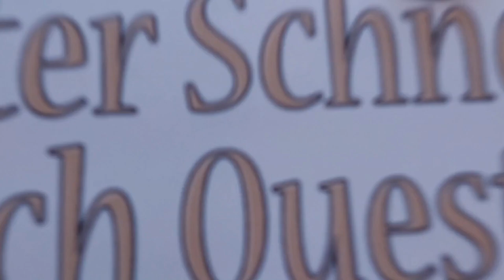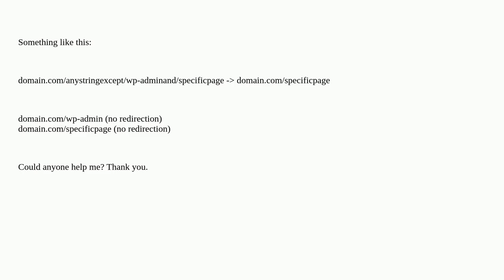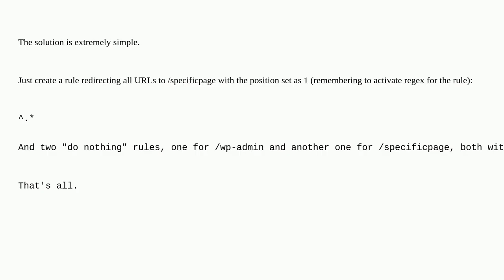Wordpress: Regex and config for redirecting all URLs, except /wp-admin and /specificpage, to a sp...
Regex and config for redirecting all URLs, except /wp-admin and /specificpage, to a specific page within the same domain, using the Redirection plugin

A special thanks goes out to the community

  redirect